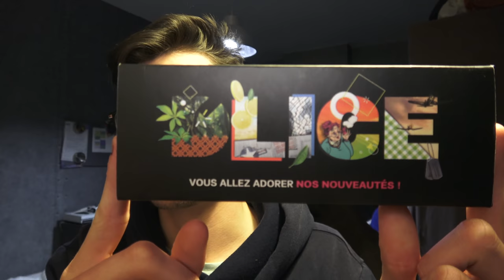D'LICE VOUS ALLEZ ADORER LES NOUVEAUTÉS